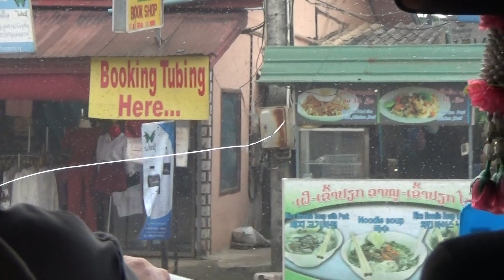ลาว2560 part65 วังเวียง กลับมาด่านไทย byเจโอ๋ 22ตค2560 5